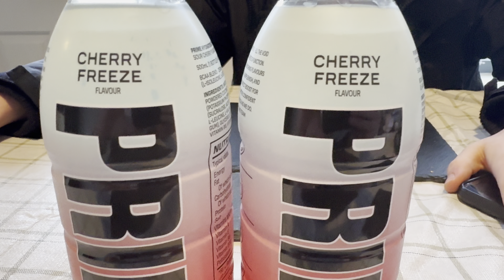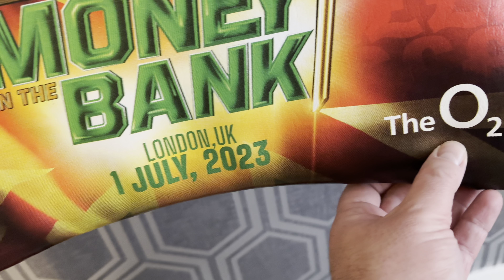THIS IS GETTING RIDICULOUS! MORE PRIME & WWE RINGSIDE CHAIR.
In this Vlog Luis finds more New Prime for him and Matthew to try. Also Matthew’s WWE Money in the Bank Ringside chair arrives in the post.